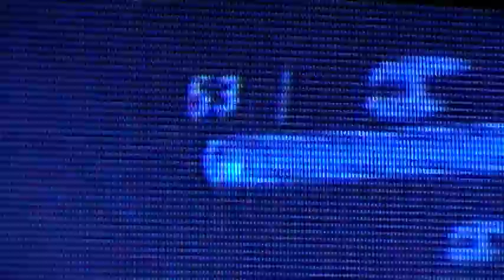Halo 3 "bug" con mitraglietta al plasma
Same weapon two times...